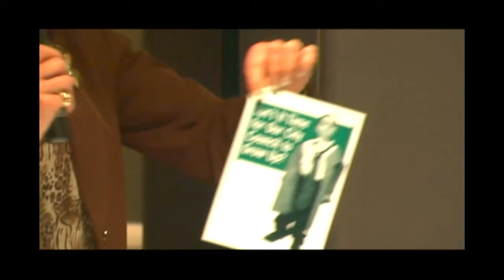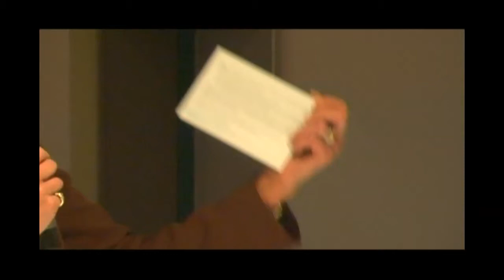Judy-Arnold.mp4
Marin Women's Political Action Committee- September 6, 2011
Campaign Coaching Project
Judy Arnold, Marin County Board of Supervisors
"Running to Win"